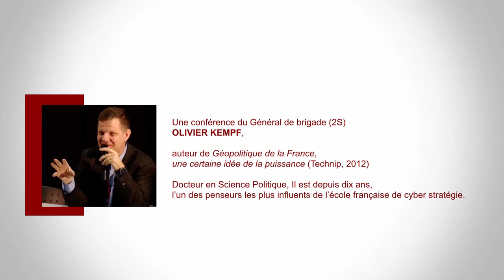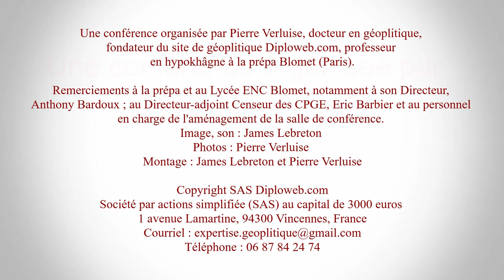Quelle puissance – relative - de la France ? Général (2S) O. KEMPF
Passionnante conférence d’Oliver Kempf, général de brigade (2S), docteur en Science politique et chercheur associé à la FRS, organisée par Diploweb.com et la Prépa Blomet (Paris) en partenariat avec le Centre géopolitique. Extrait du résumé par Anna Monti pour Diploweb:
Pour O. Kempf il existe trois angles majeurs à la puissance relative française. Le premier est la caractérisation de la puissance de la France, le deuxième est la sensation d’un déclin français, le troisième est relatif à l’expression future de ce rêve de puissance et à la stratégie à mettre en place.

La France est une puissance géographique, économique, militaire, politique et d’influence.
Elle a longtemps repoussé ses frontières, au Nord, au Sud et à l’Est. La France est encore le plus grand pays d’Europe - si l’on écarte la Russie et l’Ukraine - grâce à sa taille et sa population projetée à 67 millions d’ici 2050. Elle est aussi un espace européen unique, au carrefour du continent grâce à ces deux isthmes, entre la Méditerranée et l’Atlantique et entre la Méditerranée et la Mer du Nord.

C’est également la 6 ou 7ème puissance économique, selon les critères retenus. Cette puissance est agricole, notamment en raison de son industrie agroalimentaire. Elle est aussi industrielle et compte de très beaux champions, à l’instar d’Airbus et Total.  Enfin cette puissance est représentée par son secteur du luxe. LVMH, Kering et l’Oréal sont de grands groupes français mais sont également dans le top 10 mondial.

Militairement, l’Hexagone possède la plus grande armée de l’UE, la bombe atomique et une industrie de défense imposante et respectée à l’échelle mondiale.

La France s’illustre tout autant sur le front politique grâce à son siège permanent au Conseil de sécurité de l’Organisation des Nations-Unies. Au sein des institutions internationales, nul ne la considère comme une puissance moyenne.

Enfin elle est influente en raison de quatre éléments majeurs : ses outre-mer, sa langue, son espace maritime et sa culture.

L’impression de déclin français est le reflet de la représentation collective de ce que le peuple français se pense être, une puissance perdue. Ce sentiment de régression est le fruit des deux grandes Guerres mondiales. Il est ensuite renforcé par les guerres de décolonisation. La puissance conférée par l’empire français n’est plus. C’est pourquoi Charles de Gaulle a fait le pari de l’Europe communautaire comme nouveau multiplicateur de puissance. Mais la mondialisation achève ce processus et explique pourquoi le thème du déclin est inlassablement repris. Toutefois, il est important de lui reconnaître une vertu, celle d’aiguillon, qui incite la France à s’adapter afin de rester une grande puissance.

Alors comment exprimer ce rêve de puissance ? Quelle stratégie ?
L’année 2020 est interprété par O. Kempf comme un bouleversement post-post Guerre froide. Il s’illustre par la division américaine lors des élections de novembre 2020, par le Brexit traduisant d’une profonde entaille à la construction européenne et par la Chine comme nouvelle super puissance. La France a ainsi quatre axes d’intérêts dans lesquels rêver et orienter sa puissance. Le premier est l’axe européen qui lui confère un confort stratégique. Le vrai sujet n’est pas le pari de l’Europe selon lui, mais la façon dont nous devons parier sur l’Europe. Le deuxième est l’axe maritime, puisque la France possède aujourd’hui des bordures terrestres stabilisées, elle a, peut-être, désormais l’occasion de parier en priorité sur la mer. Le troisième est l’axe méditerranéen et africain, la France s’illustrant comme le pivot européen vers cet espace. L’explosion démographique africaine fait tendre le continent vers la masse critique nécessaire pour faire le poids face aux Amériques et aux Asies. Enfin l’axe Asie redevient un pôle de puissance. Reléguée pendant deux siècles, l’Asie est désormais à nouveau incontournable. Comment faire articuler l’Asie à l’Est et l’Europe à l’Ouest ?

Conférence organisée le 28 septembre 2020.  Images et son : James Lebreton. Montage : James Lebreton et Pierre Verluise.